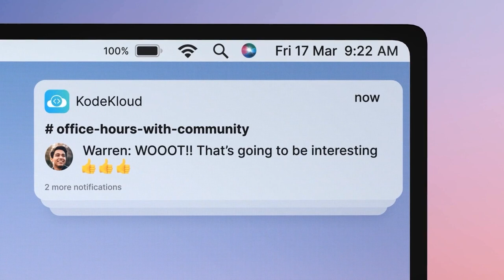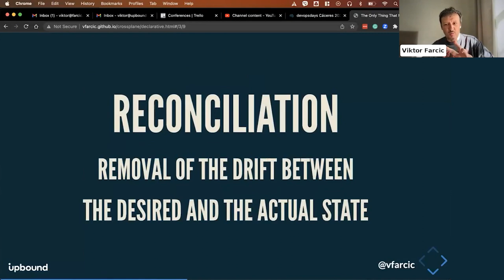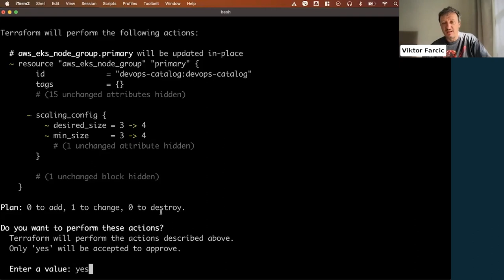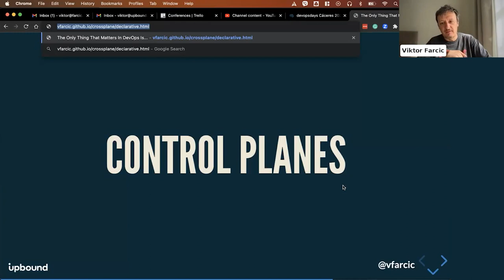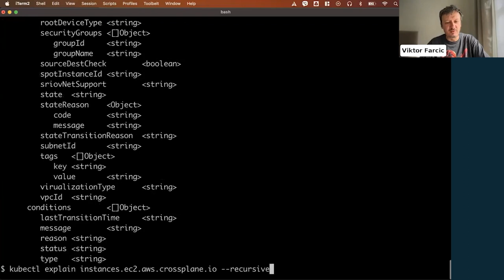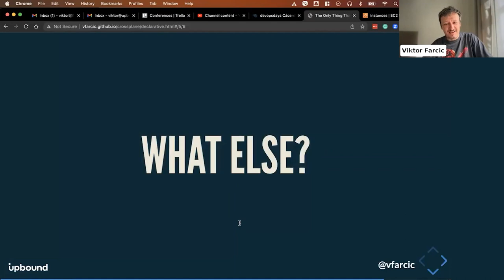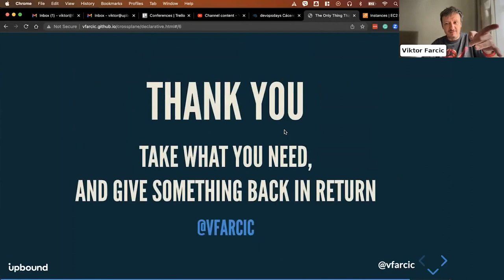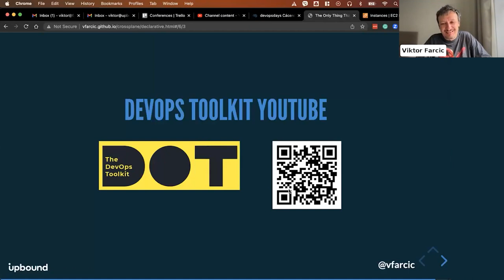The Future Of Declarative Infrastructure - Vicktor Farcic | KodeKloud Webinar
Ready to streamline your infrastructure management process and stay on the
cutting edge? Check out our webinar and discover how to stay ahead of the curve with declarative
infrastructure.

🧑‍🏫Our Speaker: Viktor Farcic
- Developer Advocate at Upbound
- Over 10 years of DevOps experience.

Don't miss out on this opportunity to level up your infrastructure management skills.

Join our slack community and keep updated with latest webinar series